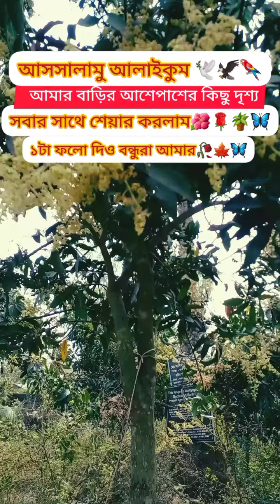আমার বাড়ির আশেপাশের কিছু দৃশ্য।# viral#vidio#fb#yt#fb# plz subscribe